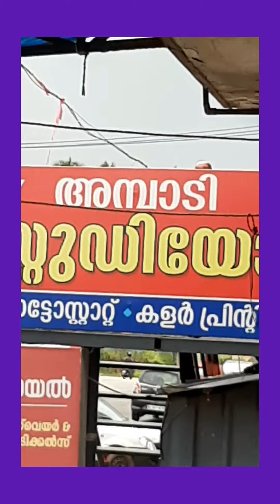ഗുണപാഠം.തലയിൽ മാറാപ്പും വെച്ച് പൊക്കം ഇല്ലാത്ത ഒരാൾ റോഡി ലുടെ നടന്നു പോകുന്നു